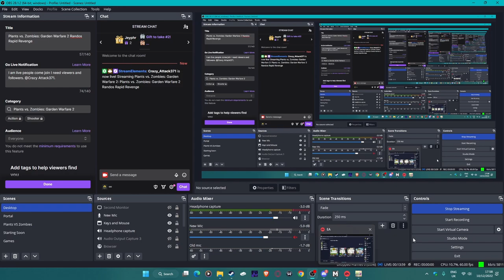Plants vs. Zombies Garden Warfare 2 Rando's Rapid Revenge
Xbox GT: Crazy Attack371. PSN: Crazy_Attack371. Epic Name: CRAZY 371. Instagram: Crazy Attack371. Made with Filmora X. with Wondershare Filmora, Davinci Resolve and iMovie.

YouTube: Crazy Attack371, Crazy Attack371 Vlogs and Crazy Attack371’s Nostalgic Zone.